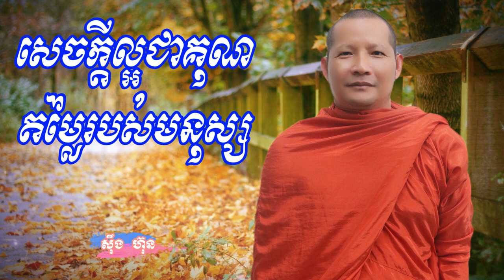សេចក្តីល្អជាគុណតម្លៃរបស់មនុស្ស/ ស៊ឹង ហ៊ុន Sing Hun 7/7/2023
ដើម្បីបានទទួលស្ដាប់នូវព្រះធម៌បន្តទៀតសូមចុច
 👉 Like សូមអរព្រះគុណនឹងអរគុណចំពោះការស្ដាប់ព្រះធម៌